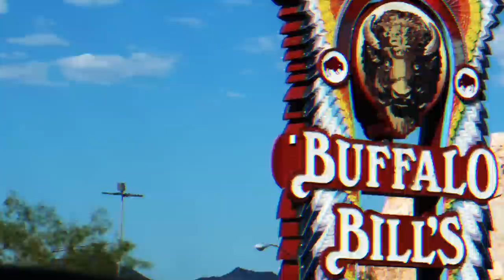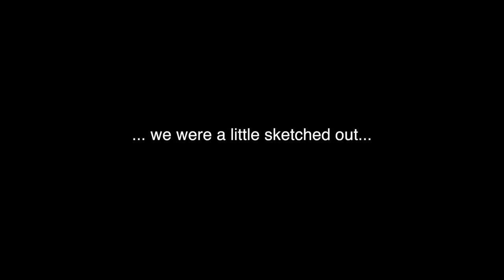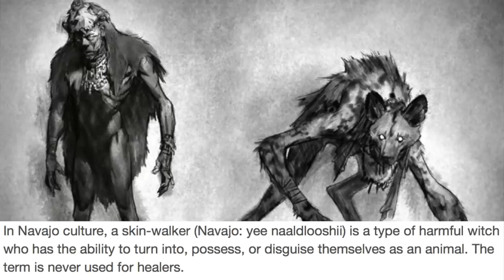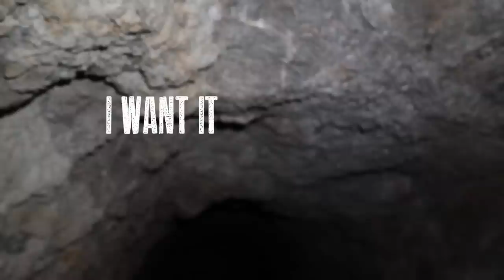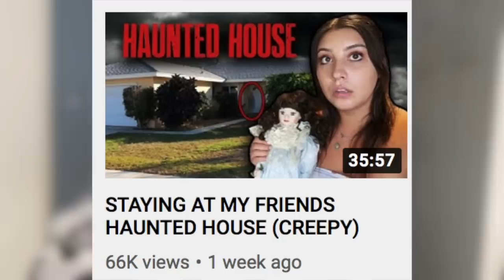Exploring The Skinwalker Caves ALONE | VLOG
In this video, Kelsi Davies and her dad go on a road trip, stopping by some super haunted locations. Omargoshtv recommended they go check out the skinwalker caves in Nevada! They felt very unsafe so they were not there for very long, but Kelsi explored the caves ALONE. Well, with her haunted doll, Lola of course. See what paranormal activity she caught on camera, and come along on this fun filled road trip to Nevada/Utah!

KEL KITTEN CHANNEL MEMBERS:
Bdogtv, Lisa's Life, OmargoshTV, Kris Star, Ryan Phillips, Vinnechi Petaccio, Boogaloo Zombie, Jerry Neil Macleod, Mikayla P thefam, Paulbgmz, Ricky, Jodi F Outdoor Adventures, Sandra Smith, Mile High Smokey, Tiffany Peacock, Ethel Hampton, Christian Woods, and Mary Ellen Beaton!

Rock Evans

Kelsi Davies is not a "paranormal investigator", she just loves the history and experience that comes with going to haunted locations! We like to see what ghost evidence we can capture on camera while having fun adventures! She also does entertaining vlogs of her life, conspiracy videos, and more! Welcome to the life of Kelsi, Kel Kats!